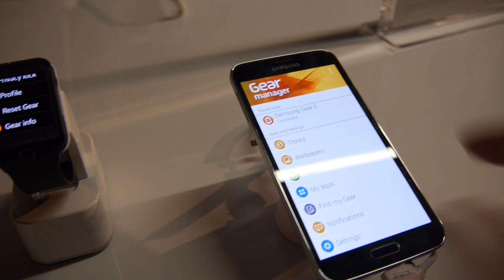Samsung Gear 2 Neo Smartwatch im Hands-on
- Neben der Gear 2 und der Gear Fit gab es auch noch die Gear 2 Neo Uhr auf dem MWC bei Samsung zu sehen.